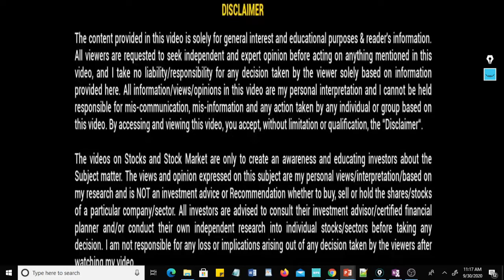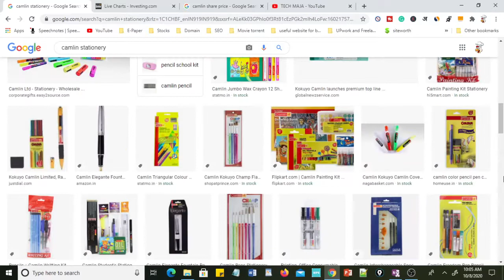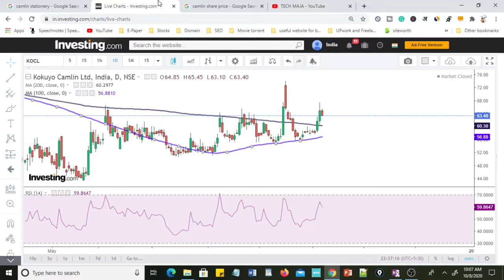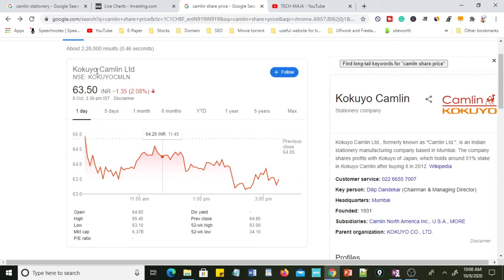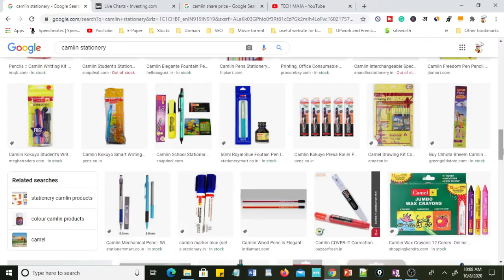Camlin stocks price and target| penny stocks| jackpot stocks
Camlin was established and run by the Dandekar family, starting operations as "Dandekar & Co." with "Horse Brand" Ink powders and tablets in 1931, and shortly started producing "Camel ink" for fountain pens. It was incorporated as a private company in 1946 and then turned into a public limited company in 1998.

In May 2012, Japanese stationery major, "Kokuyo Co. Ltd", acquired a 50.74% stake in Camlin,[3] the leading Indian manufacturer by then. Kokuyo paid RS 366 crore for the acquisition. Dilip Dandekar continued as chairman and managing director of the company. The deal intended to facilitate the entry of Kokuyo products, mainly paper and office stationery into the Indian market. On the other hand, Camlin aimed to increase its exports to other countries.

want to do intraday trading or swing trading then you have to choose best liquid stocks which can give you good movement so movement base stocks can give you only good returns in this video I have explained all strategy how to choose best movement stocks and what is the criteria of selecting the stocks

camlin fine share price yes bank share price camlin fine sciences kokuyo camlin share price target

camlin fine sciences share price nse kokuyo camlin latest news

camlinfine share price